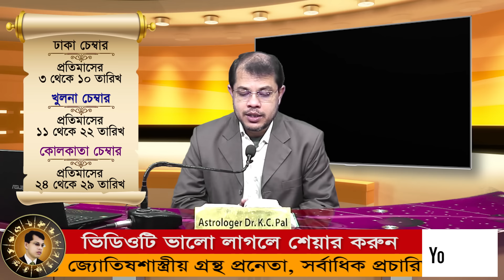দৈনিক রাশিফল | Daily Rashifal 17 January 2024 । দিনটি কেমন যাবে।আজকের রাশিফল। Astrologer-Dr.K.C.Pal